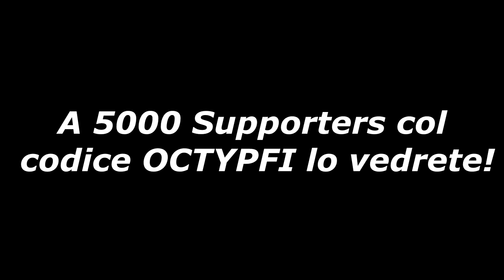MAMMA SCOPRE QUANTO COSTA IL MIO ARMADIETTO DI FORTNITE! *COSTOSO*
⏩Tastiera economica🔗
Microfono che uso ora🔗
Microfono Economico🔗
Monopoly Fortnite🔗